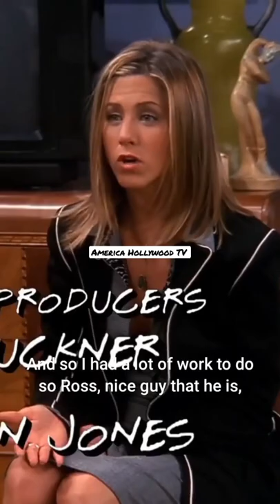Start with where😂